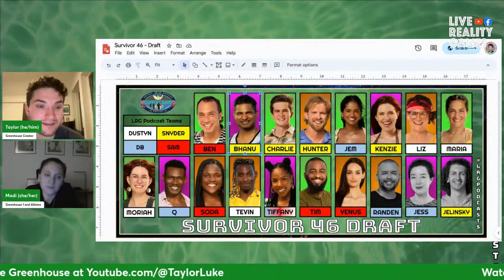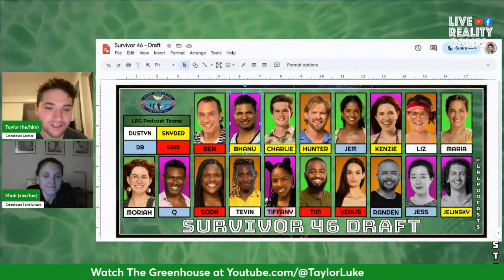LRG Recaps - Survivor 46 Episode 4